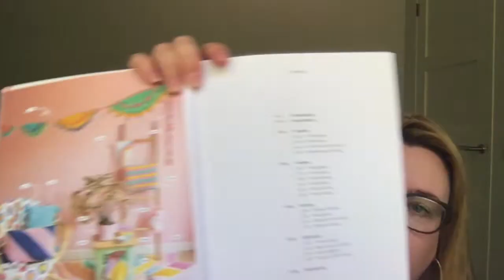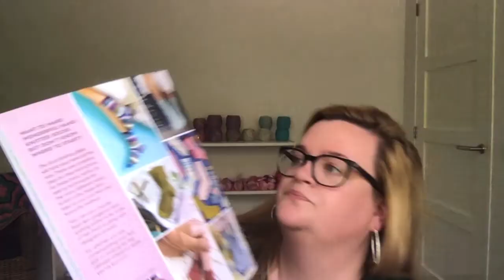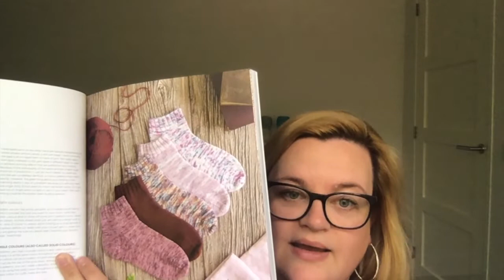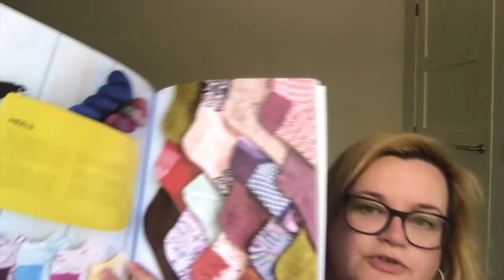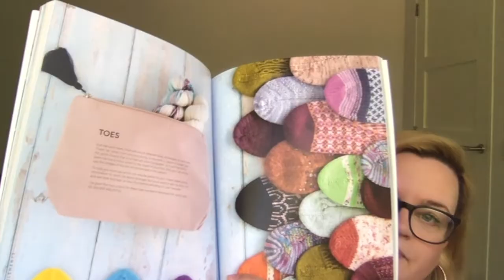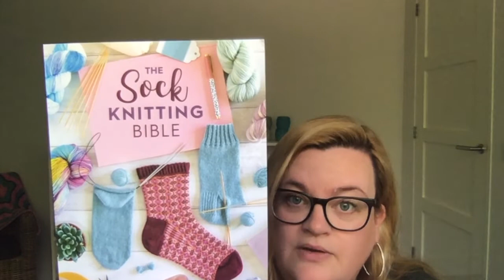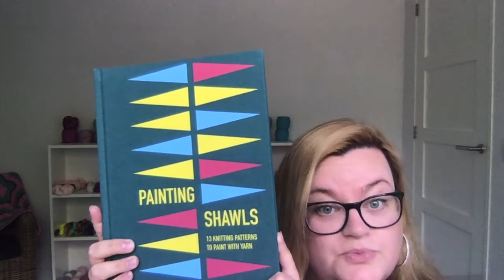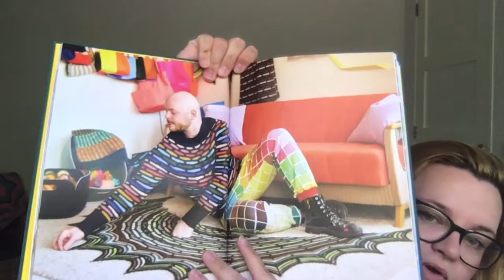Georgina's Vezelvlog 5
Hallo allemaal,

Wat tof dat jullie op mijn kanaal zijn. Ik ben Georgina (35jr) en wil jullie meenemen in mijn vezel avonturen. Ik brei, haak en verf heel graag wol. Ook zet ik af en toe een borduursteekje en spin ik om daar dan ooit mijn eigen gebreide sokken van te maken. Veel plezier met het kijken en maak wat moois van je dag! Wil je meer weten van mijn projecten en aankopen?
Stel je vraag dan even in de reactie's.

Liefs, Georgina